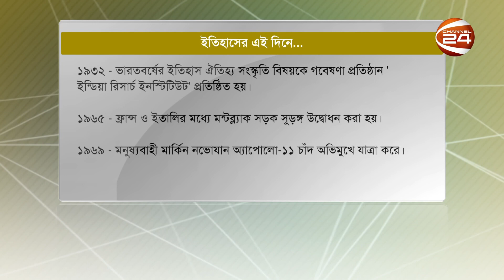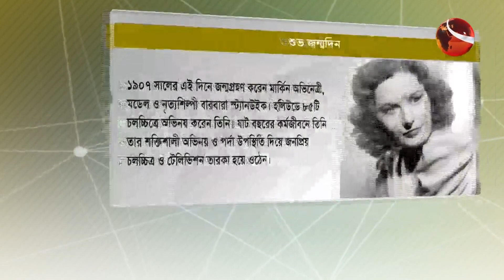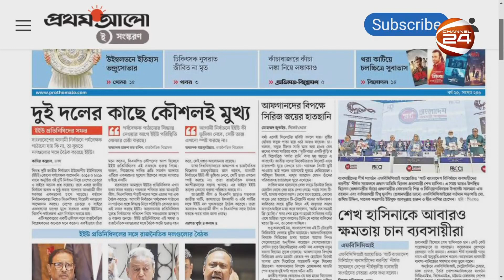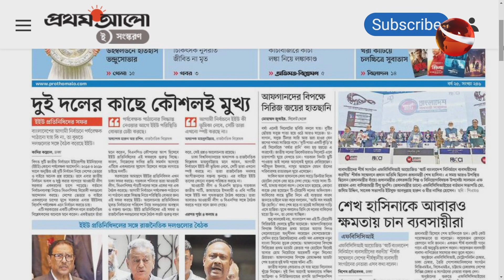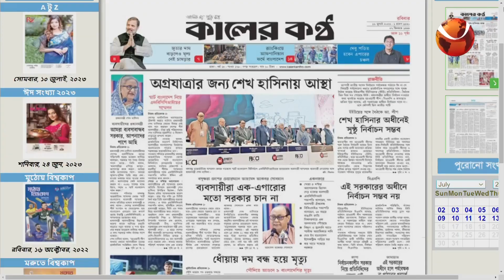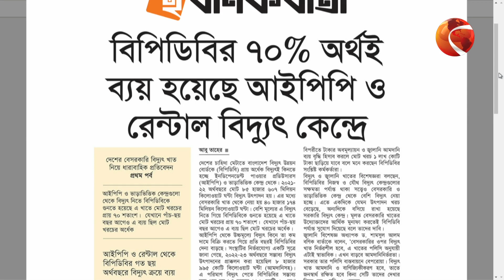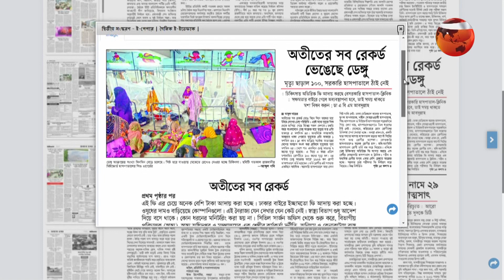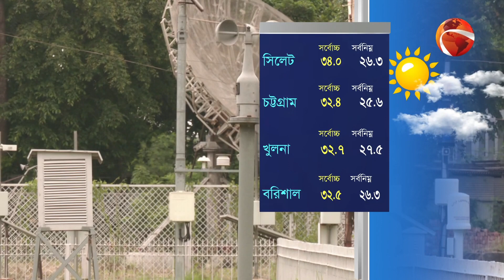সকাল 24 | Sokal 24 | 16 July 2023 | Channel 24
সকাল 24 | Sokal 24

»» Office Address:
Bangladesh.